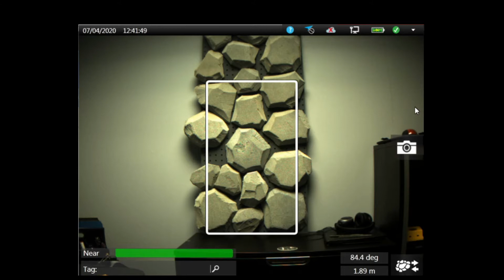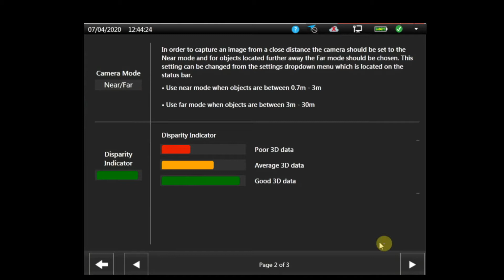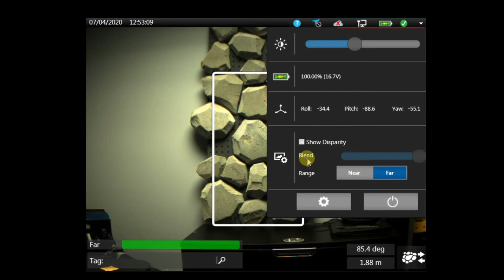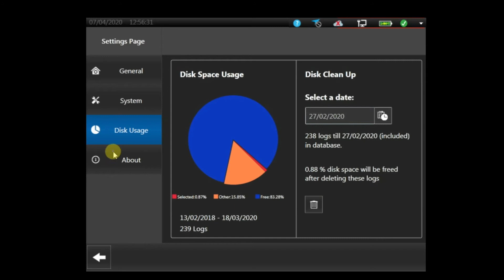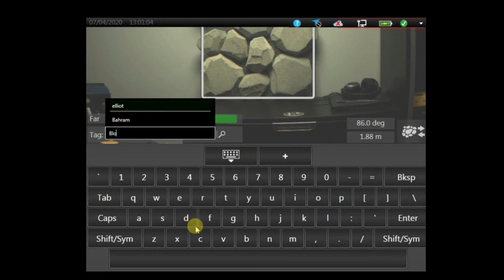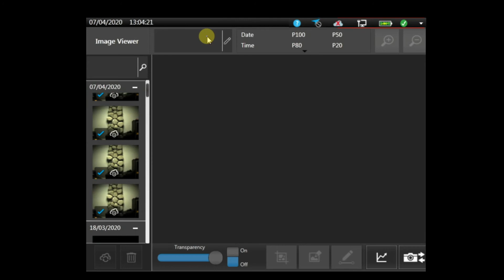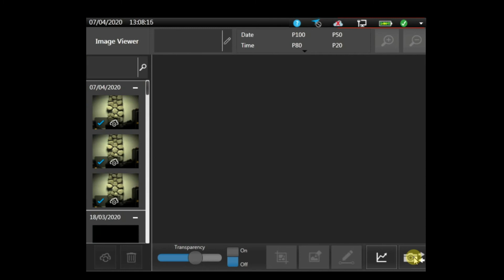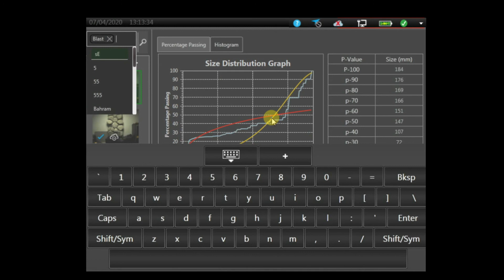Руководство по использованию PortaMetrics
В данном видео мы постараемся полностью обучить Вас как правильно и эффективно работать с нашим инновационным устройством – портативной системой PortaMetrics. Вы на практике увидите все необходимые полезные инструкции по использованию и рекомендации, а также научитесь использовать все его функции для повышения производительности своей работы по фрагментации гранулометрического состава на рабочих объектах.